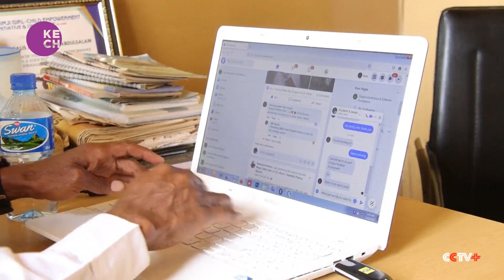Nigeria records reduced terror threats